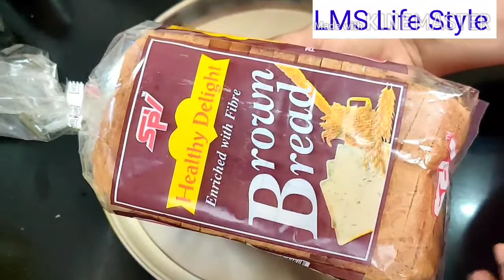Morning Vlog 2 Types Of Brown Bread Sandwich For Breakfast Quick And Easy,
Pink Salt

1000ml milk, water glass bottle :
Floor spray mop :
single side dust cleaning microfiber cloth :
cast iron kadai small:
5 drawer set
1 gram gold chain